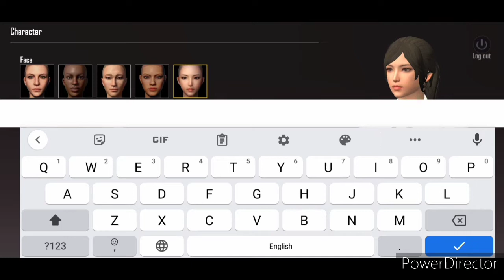free fire player first time playing pubg funny moment 🤣